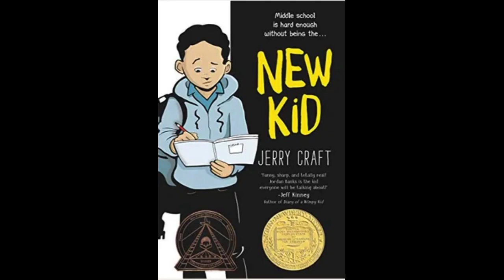2020 Newbery Award Winner: New Kid by Jerry Craft